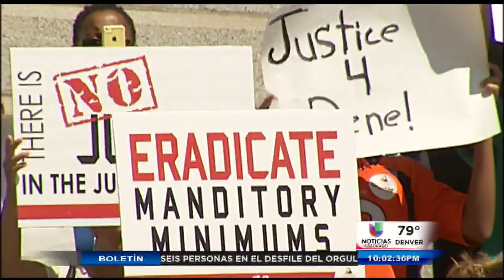Familia de Aurora pide Justicia para la libertad de Renee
La condena de casi 100 años fue por un par de robos que este padre y esposo realizó cuando era un niño.